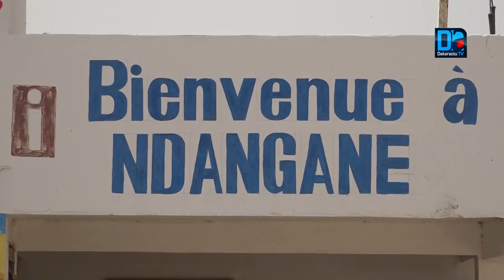Litige foncier à Fimela / Les deux parties étalent leurs différends